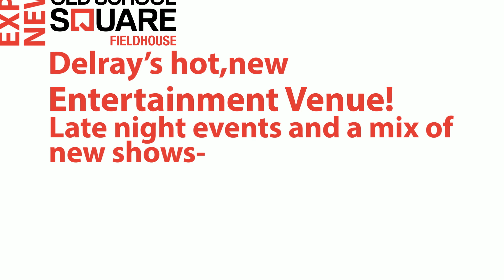Old School Square: 2016-2017 Season Teaser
Old School Square, Delray Beach Florida:  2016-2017 Season Teaser